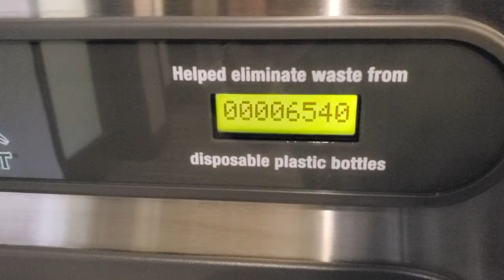Archer Hotel. Redmond. Washington. Отличное место для отдыха и бизнеса.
Archer hotel Redmond
7200 164th Ave NE, Redmond, WA 98052

Great place to relax and do business